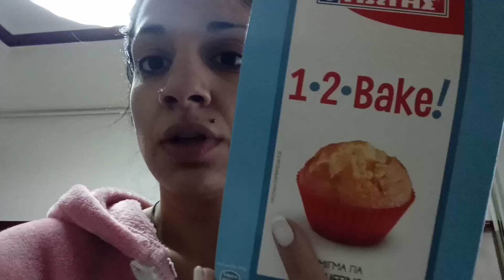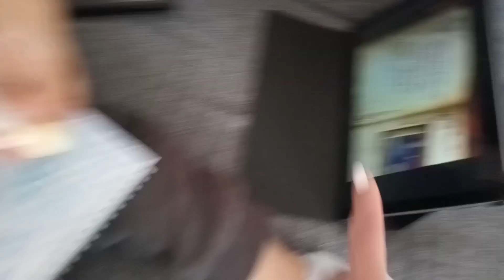Vlog τα πλεκτά της μαμάς μου 😍❤️ πολύ φαι έπεσε😂